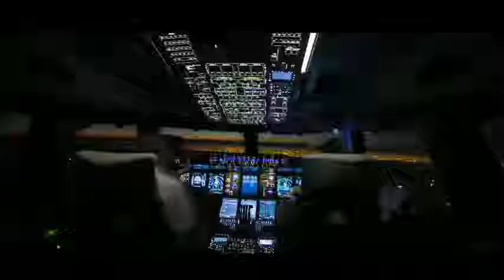Tempat Wisata di Amerika [Rekomendasi] [LITE x mizu - Bliss] [Mobile]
Beberapa tempat wisata di Amerika yang sangat keren. Dimana turis menghabiskan waktu mereka. Wisata yang menyenangkan namun berbahaya juga termasuk.